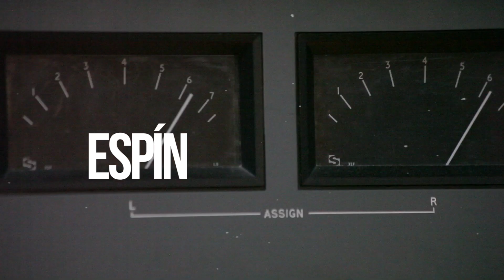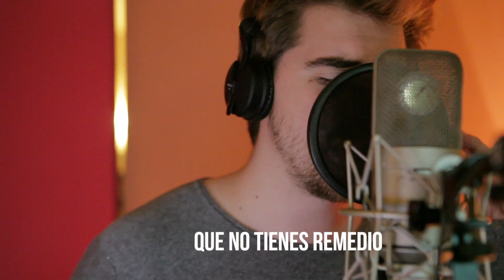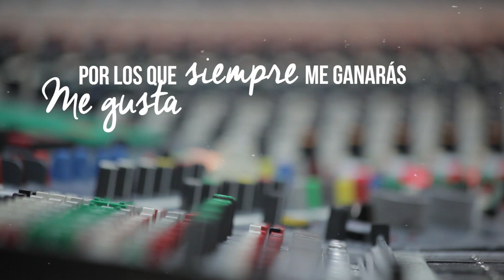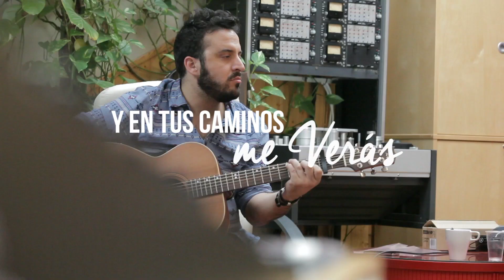Espín - Caminos (Lyric Video)